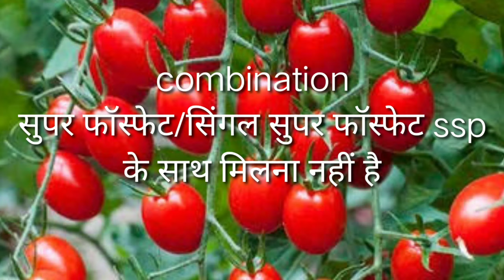यूरिया इस्तेमाल करने का सही तरीका कोनसा हैurea fertilizer#urea ki mahiti#urea benefits#my khedut